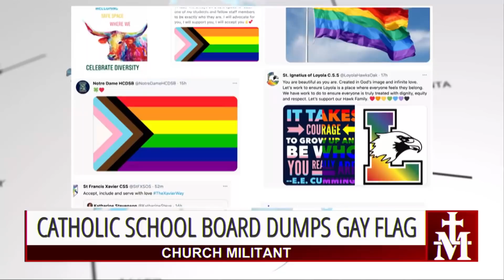Catholic — Headlines — April 30th, 2021